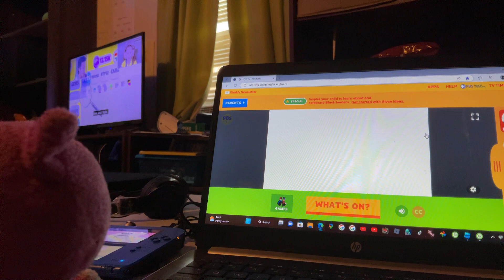UP #8041 5th Time